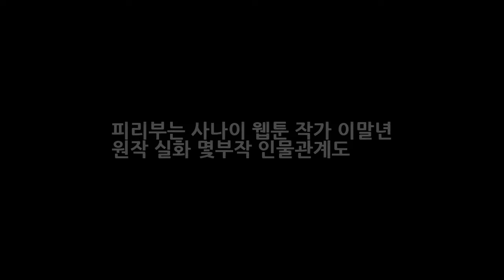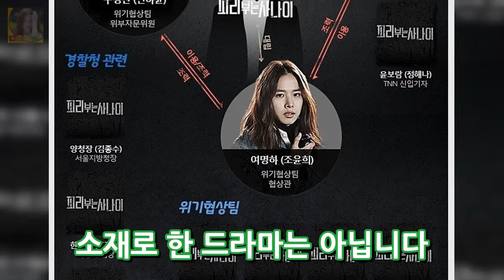피리부는 사나이 웹툰 작가 이말년 원작 실화 몇부작 인물관계도 DKO 뉴스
피리부는 사나이가 치즈인더트랩 후속으로 드디어 오늘 1회 첫방송 됩니다. 그래서 이번 포스팅은 피리부는 사나이 웹툰 작가 이말년 원작 실화 몇부작 인지 인물관계도 까지 정리하여 자세히 알려드리겠습니다. 요즘 TVN 드라마 하면 다들 믿고 본다 하는 마음이 드실겁니다. 응답하라 시리즈는 물론이고 현재 주말을 책임지고 있는 시그널 피리부는 사나이 전작 치즈인더트랩까지 연타석 시청률 홈런을 치면서 승승장구 하..